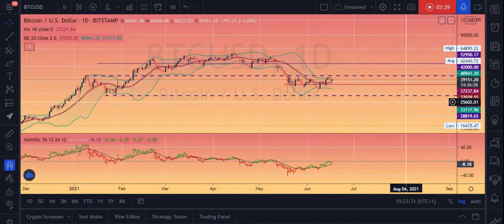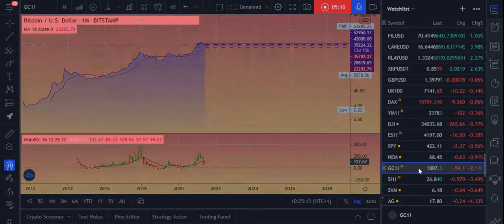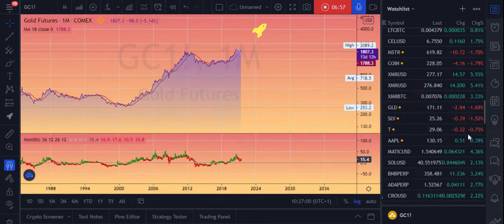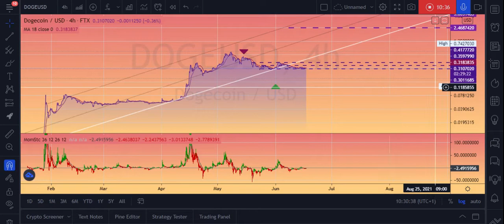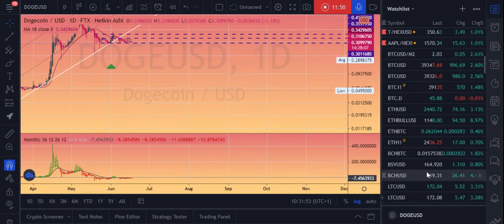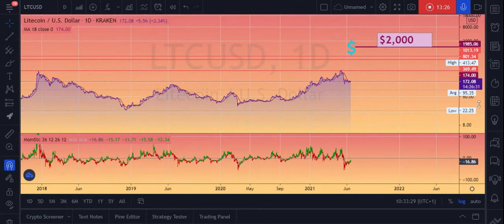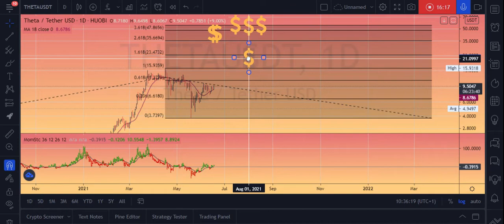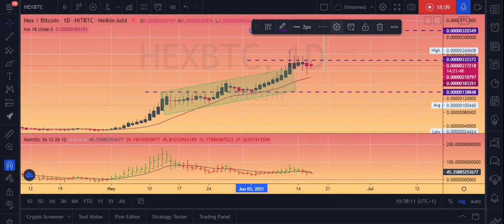crypto deserves your attention - the attention economy is value dogecoin The attention Coin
Recorded ownership, network effects, and attention

will provide the impetus for a strong 2nd half of 2021!